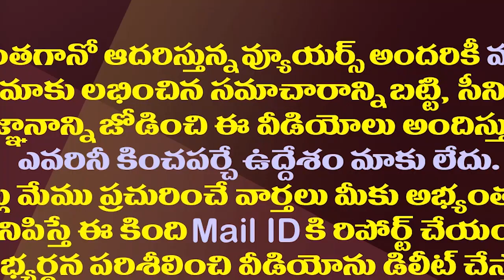రోజా మళ్ళీ గెలుస్తారా..నగరి గ్రౌండ్ రిపోర్ట్| Minister Roja Having Problems With Own Party Leaders